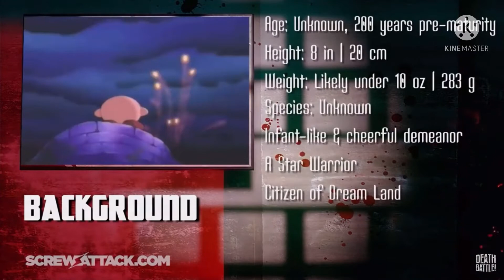Kirby vs Mario fan made death battle